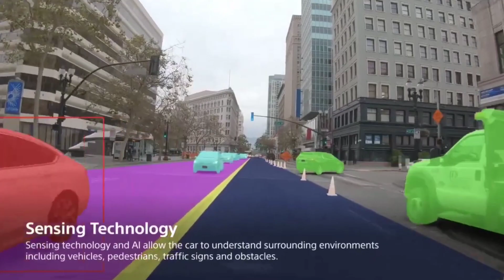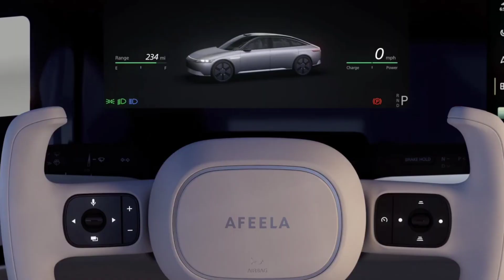Sony ANNOUNCED New Electric Car Company AFEELA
Sony and Honda have combined their expertise to produce an electric car prototype unveiled at the Consumer Electronics Show this week. Now, it might come as a surprise to many of you that Sony, a company known for its electronics, is manufacturing a car, but that is precisely the case. In this video, we look at Sony's entry into the EV market and what we can expect from the new car.
The 2023 Consumer Electronics Show was an exciting event, and it's great to see this year start on a high note. We got a glimpse of Tatamal's electric bike, the world's first four-seat electric vehicle that can travel by road and up to 400 kilometers by air, a glance at Volkswagen's new ID 7, and much more. However,  the most exciting of them all was the collaboration between Sony and Honda. Sony has plans to launch a new fully electric sedan under the brand Afeela. Afeela will be launched under the joint venture between Sony and  Honda Mobility. This new car was designed to prioritize entertainment and interaction, so we probably shouldn't expect great performance stats. This car is purely going to be a showcase for what Sony is capable of and how it can integrate its technology into EVs.
Afeela features interfaces developed by Epic Games and screens for movies, games, and "infotainment" fitted to both the interior and the exterior of the car. . Anyways, drivers will be able to make use of these amenities even when behind the wheel, as the car is set to offer autonomous driving guided by an array of 45 different sensors and cameras. These sensors will also enable drivers to personalize Afeela's cockpit based on their biometric data, the companies have suggested, matching the positioning of the seat, steering wheel, and surround sound to their exact height.
Yasuhide Mizuno, CEO of Sony Honda Mobility, said this during the presentation at CES: "We want to think out of the box to revisit the underlying philosophy of vehicle design. In addition to movies, games, and music, we envision a new in-cabin experience using our expertise in UX and UI technologies."
Afeela is going to be an all-wheel drive electric vehicle and would effectively function as a "moving entertainment space," according to Mizuno. This starts on the exterior with a narrow display screen known as the "media bar," which is nestled between the car's headlights and displays the car's logo in lieu of a physical emblem.

Problem Solved in this Video-:

afeela electric car
ces 2023
afeela
sony afeela electric car
sony afeela
sony electric car
ev
sony afeela car
sony car
sony
ces
sony ces 2023
sony honda afeela
electric vehicle
sony ces
sony honda mobility
electric car
honda afeela
honda
sony press conference